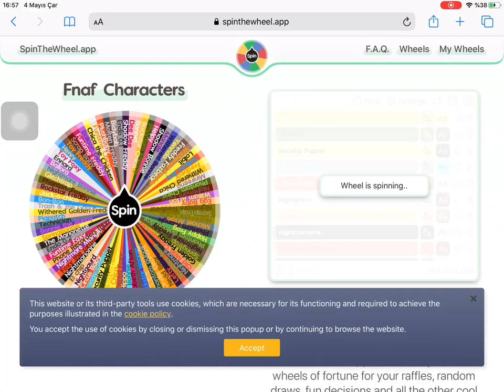Fnaf eleme çarkı (endo 0.1 vs balloon girl)